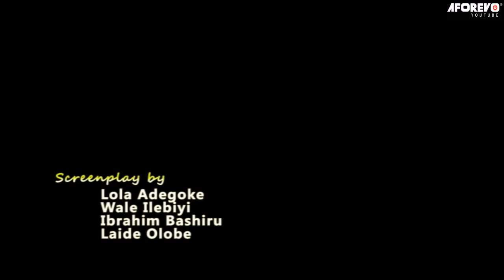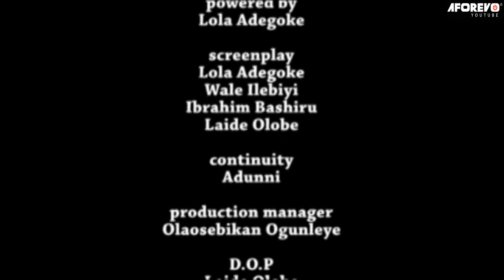IDAN IBERU | Muyiwa Ademola | Kelvin Ikeduba | An African Yoruba Movie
Starring: Kelvin Ikeduba, Muyiwa Ademola, Jide Kosoko...